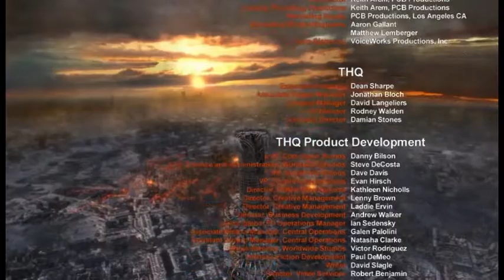Metro 2033 (part 8/8) - [Playthrough] [No Commentary]